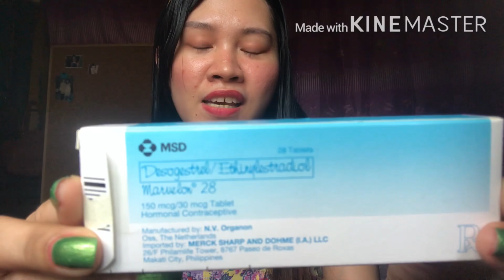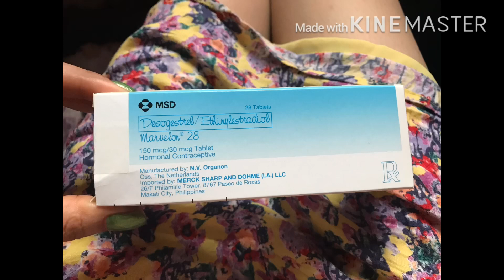PAANO GAMITIN o PAANO MAG TAKE NG MARVELON PILLS! (Marvelon pills na hiyang sa akin!)